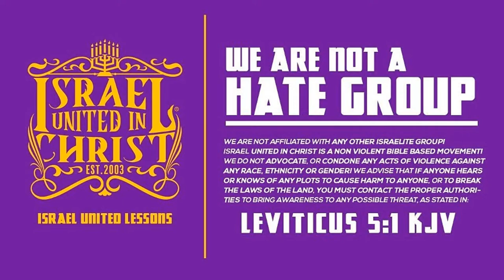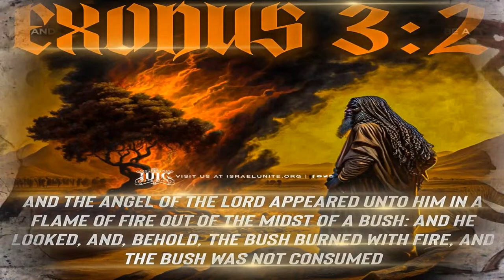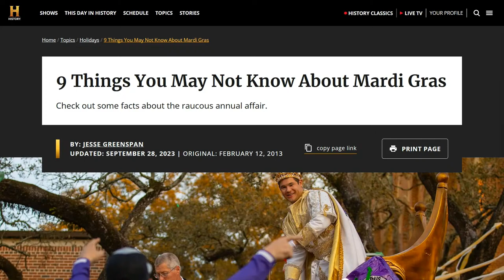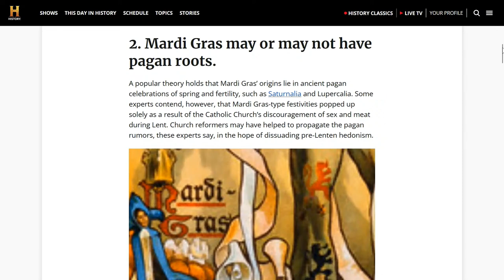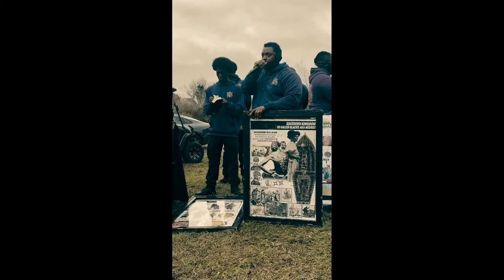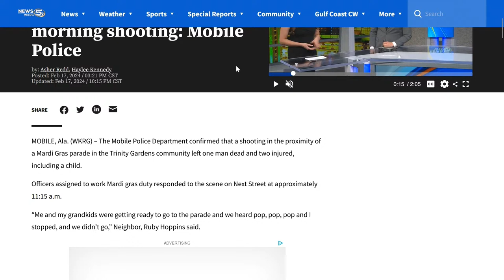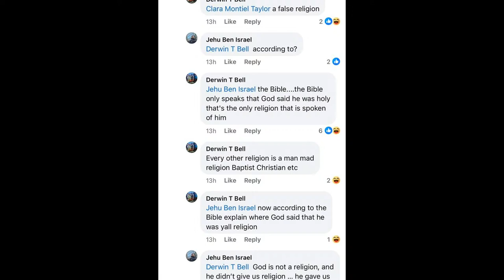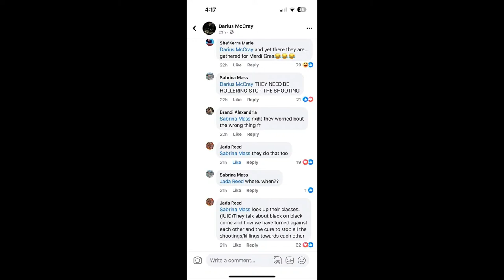BATTLE AXE RADIO EP23: 15 YEAR OLD SHOT, RUNS TO IUIC FOR HELP | THE BATTLE AT MARDI GRAS MOBILE,…